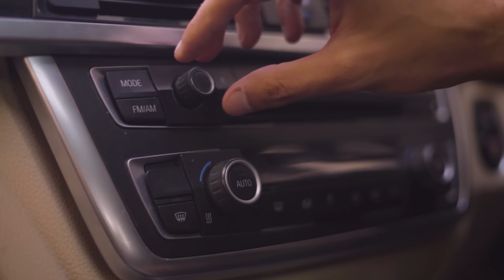Gumsum - Official Music Video | Gagan Lakra | Ft Sam Kohli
Produced by: Clef Records

This is an official music video of the song "Gumsum" published by Clef Records

Lyrics/Composition/Male Vocal: Gagan Lakra
Actor: Sam Kohli
MUA: Sheenam
Video: Young Thakur
Female Vocal: Roohdeep Sidhu
Female actor: Nisha Bajaj